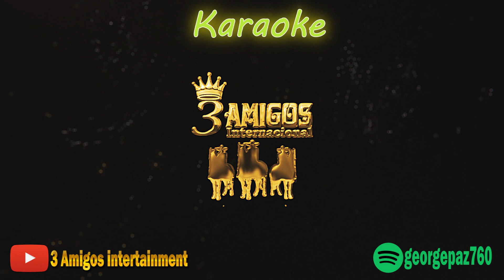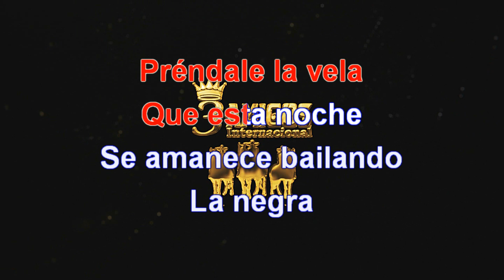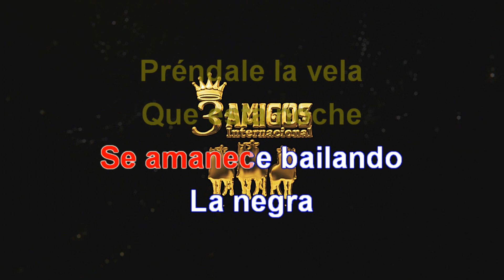La negra celina (Karaoke)